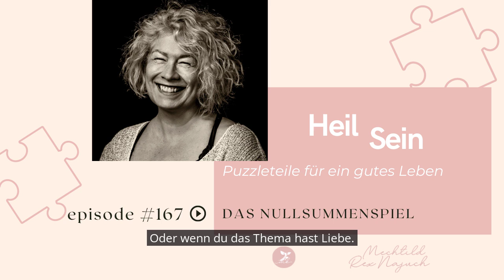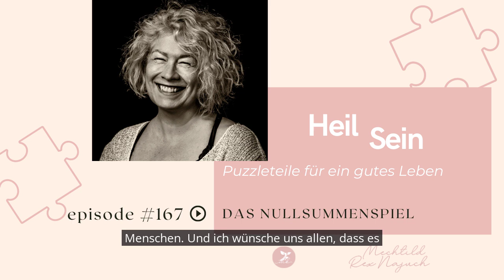Das Nullsummenspiel - Episode 167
HeilSein - Puzzleteile für ein gutes Leben - Episode 167
In dieser Episode geht es um das Thema: Das Nullsummenspiel
Höre rein und erfahre meine Meinung dazu!

Die Reihe HeilSein- Puzzlestücke für ein gutes Leben wird immer am Dienstag gegen 16:50 Uhr bei @radiozusa gesendet. Eine Wiederholung gibt es am Mittwoch gegen 8 Uhr.